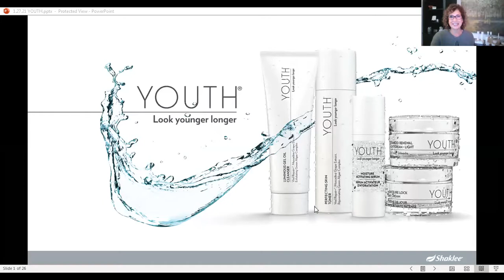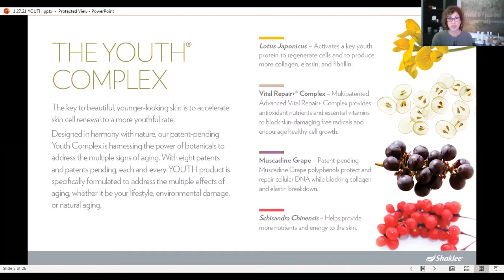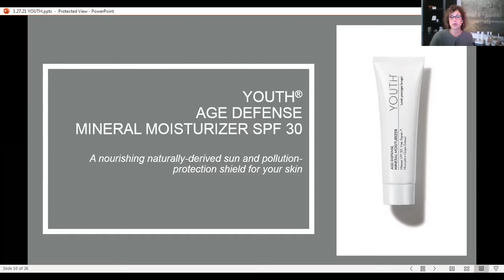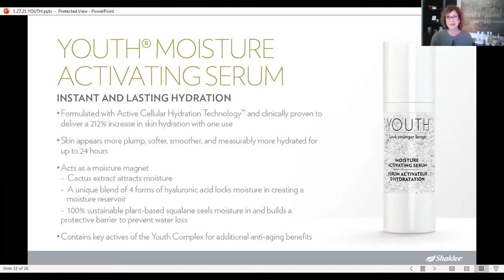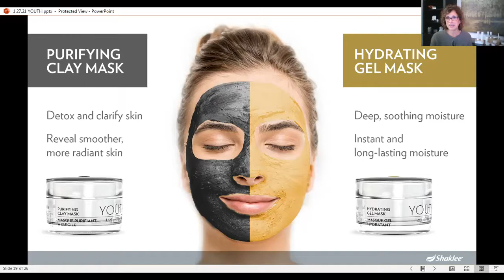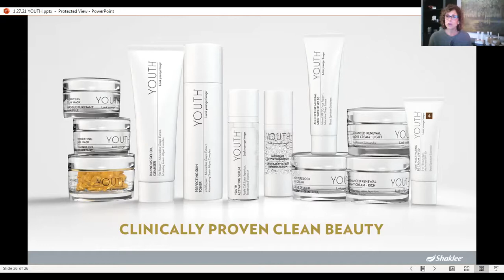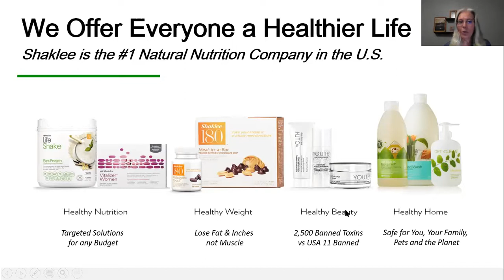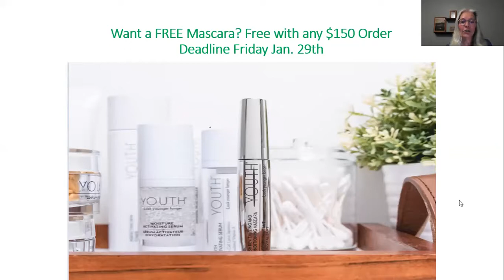Wanna Look Younger Longer?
Look & Feel your best from the inside out with good nutrition & Youth Beyond Organic Skincare.
Vegan, Gluten Free, Paraben Free